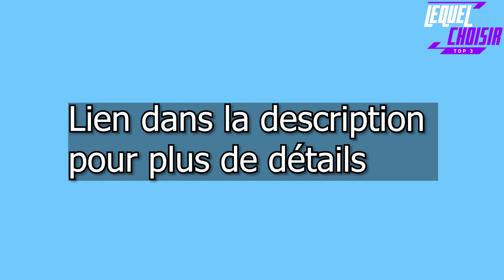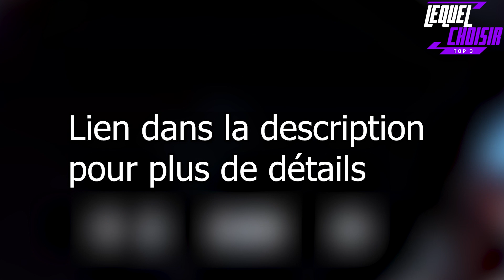TOP 3 des MEILLEURES BATTERIES EXTERNES POUR 2022 - Lequel Choisir ?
Dans cette vidéo, j'ai répertorié les 3 meilleurs batteries externes pour 2022, vous pouvez vérifier le prix ou acheter dans la description ci-dessous !
0:00 Intro
00:19 - 3 ► Anker Powercore Slim
01:23 - 2 ► Apple Batterie Externe MagSafe
02:21 - 1 ► Xiaomi Mi Power Bank 3 PRO